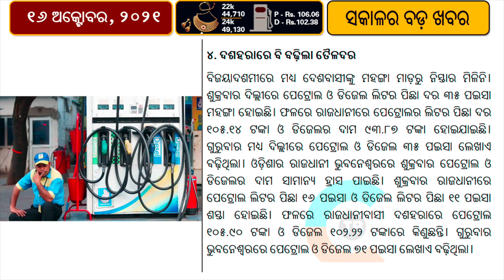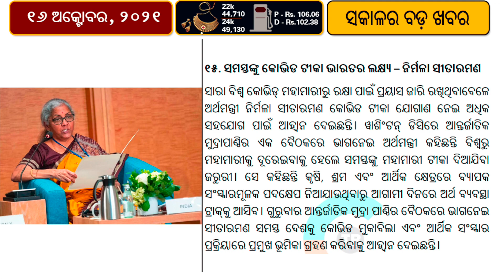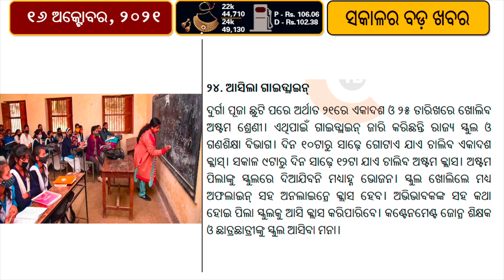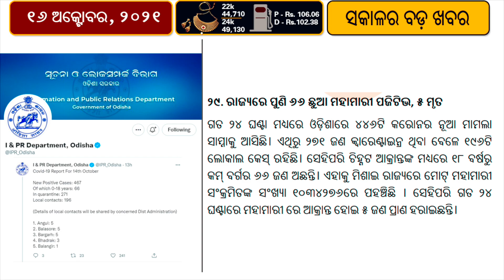Class 11 To Reopen In Odisha From Oct 21, Class 8 From Oct 25 / Petrol, diesel price hiked again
The Odisha government has decided to reopen physical classes for the students of Class 11 and Class 8 from October 21 and 25 respectively, informed the State School and Mass Education Minister Samir Ranjan Dash on Friday.
“Following the direction of Chief Minister Naveen Patnaik, the School and Mass Education department has decided to open Class 11 from October 21. Similarly, a decision has been taken to open Class 8 from October 25,” he told mediapersons.
“A meeting will be conducted with the district education officers (DEOs) in this regard tomorrow (October 16) and instructions will be issued to them to initiate preparations for the commencement of classes for students of Class 8 and 11,” he added. Speaking about the timing of classes, the Minister said the classes will be conducted in general timing and a detailed programme will be released by the department soon.
Asked about the plan for commencement of classes for students of Standard 1 to 7, the minister said the department will take a decision in this regard in a phased manner.

he state-run oil companies have hiked the price of petrol and diesel in the domestic market on Friday as international crude oil price remains high. The price has been hiked by 35 and 37 paisa respectively for petrol and diesel. The price of petrol has gone up by Rs 5.50 and diesel Rs 3.72 for the last 20 days.   With this the price of petrol costs Rs 107.45 in Thiruvananthapuram and diesel Rs 100.96. In Kochi, the price is Rs 105.45 for petrol